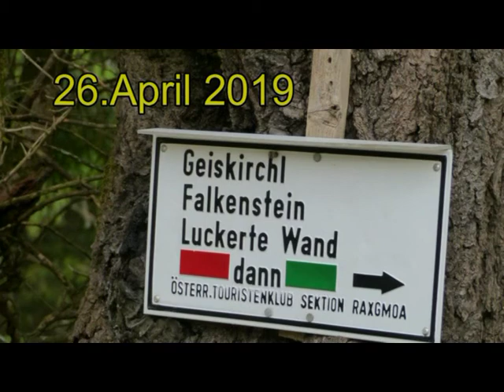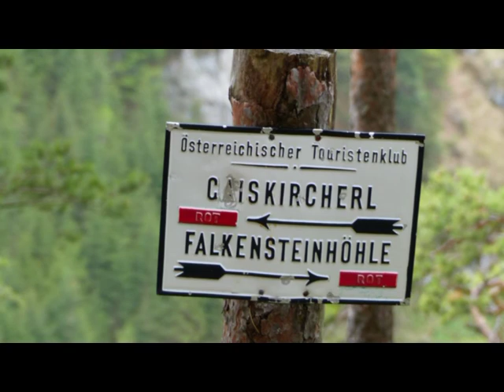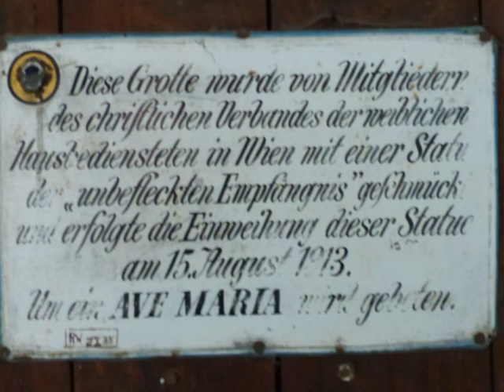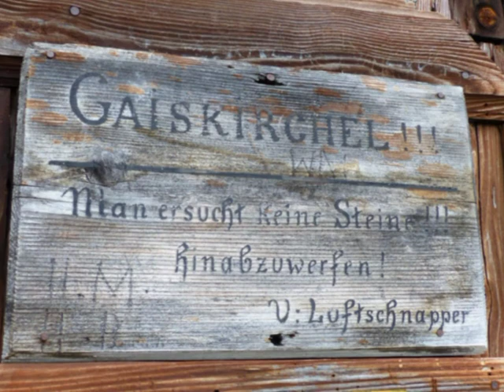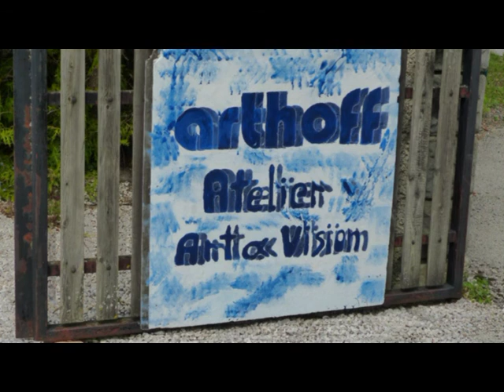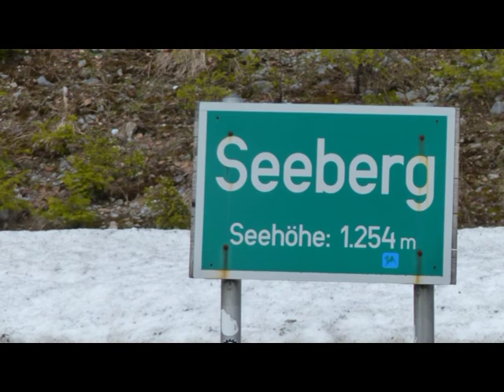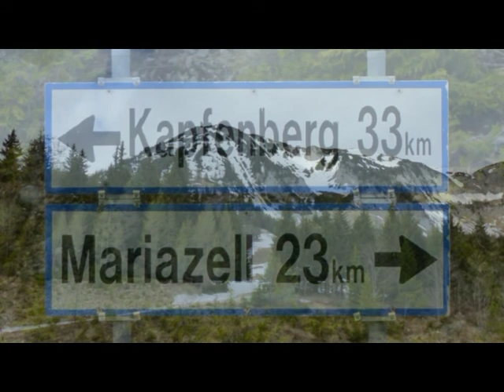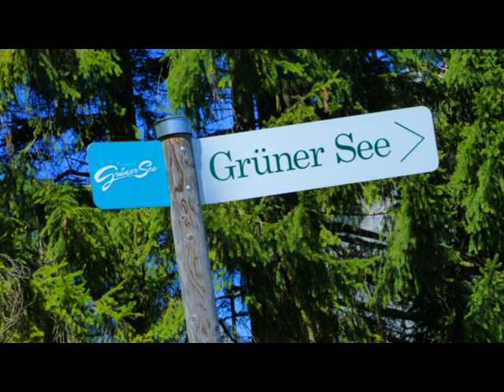Ruhige Tage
GAISKIRCHERL UND FALKENSTEINHÖHLE AUSGEGHEND VON BREITENSTEIN, 2. MAI TRAUMWETTER FÜR
EINE RUNDE UM DEN GRÜNEN SEE.